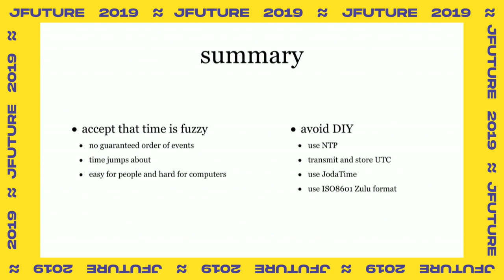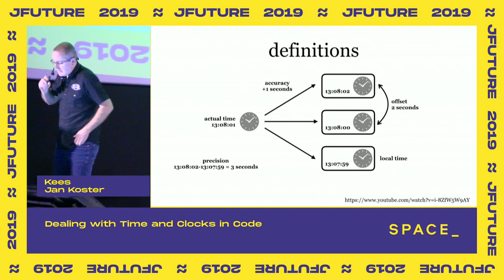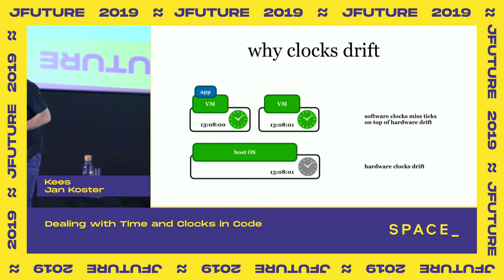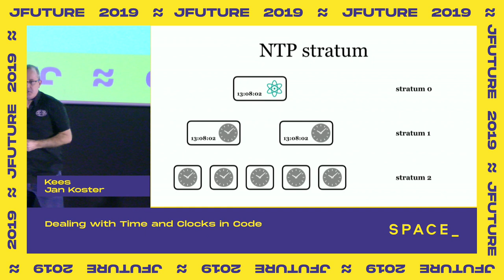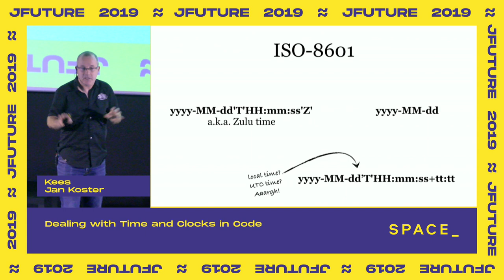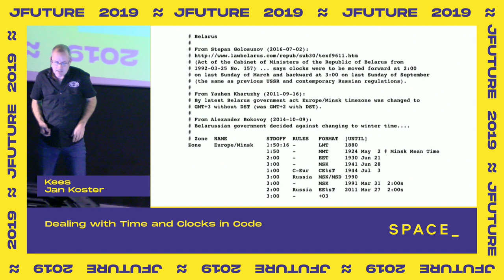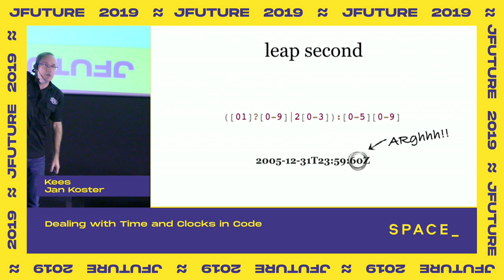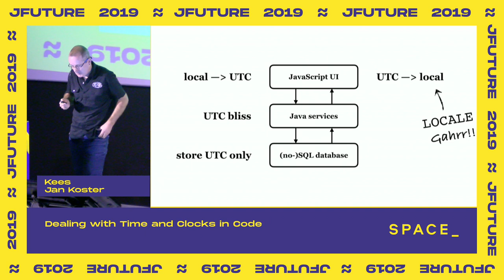Dealing with Time and Clocks in Code, Kees Jan Koster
JFuture 2019, Minsk – November 16, 2019

Time, time zones and clocks are surprisingly hard to head with.

In this talk Kees Jan will pick those topics apart and give the audience, clear and easy examples and guidelines to avoid all the time-related mistakes he made in the past.

This talk strives to give you the definitive guide on how to deal with time, timestamps, time zones, clocks and clock synchronisation in your code.